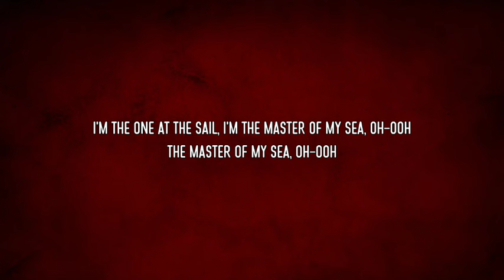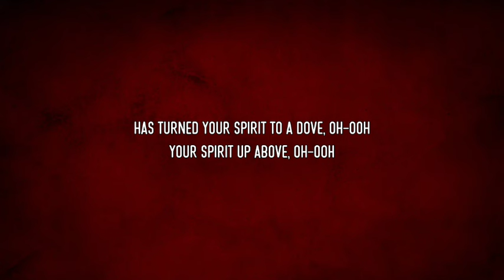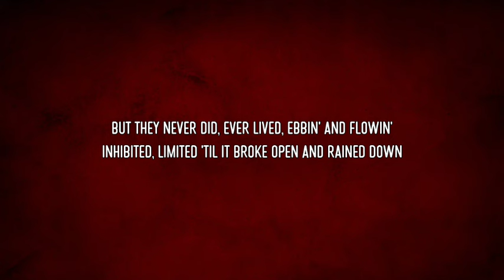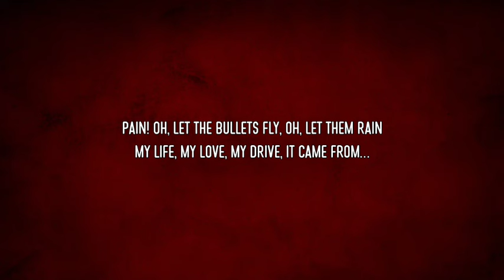Imagine Dragons - Believer (Lyrics)